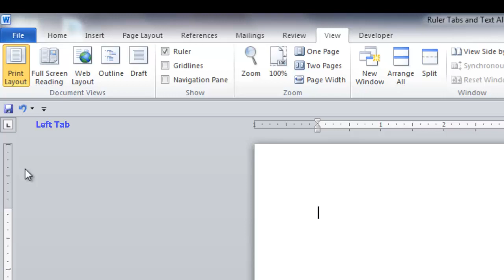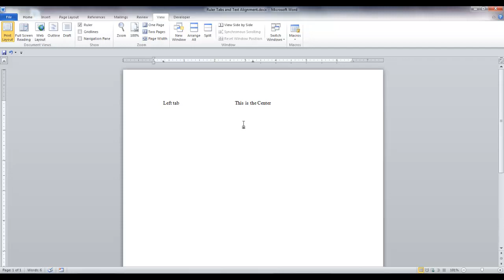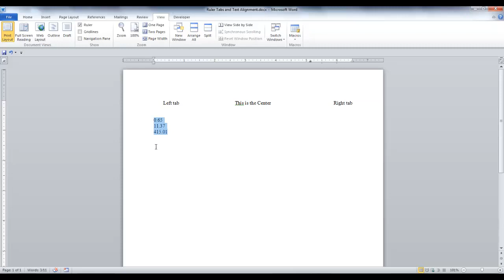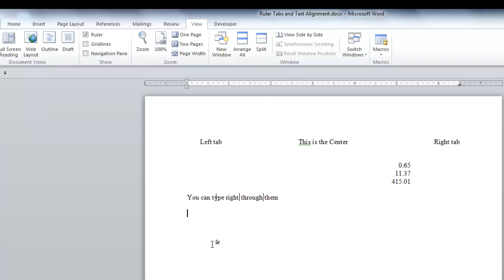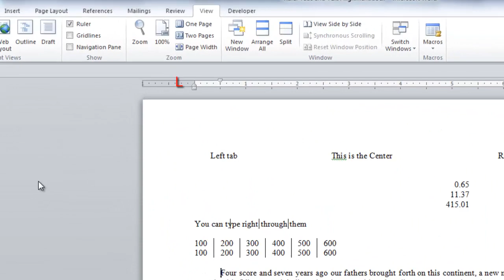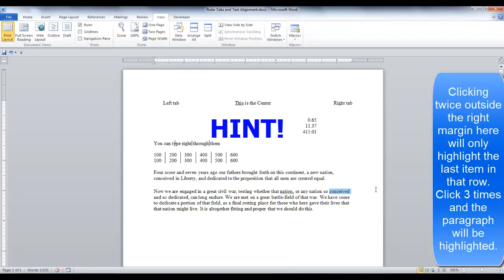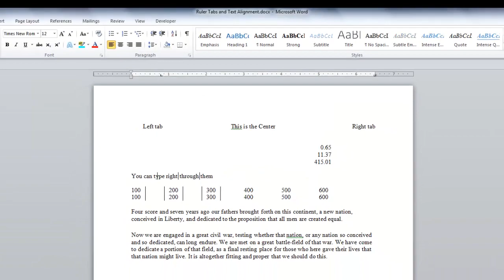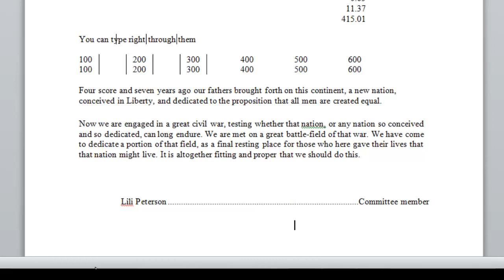Word 2010 Ruler Tabs and Text Alignment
Learn about all the tabs on the rules and how to align text in your Word document.